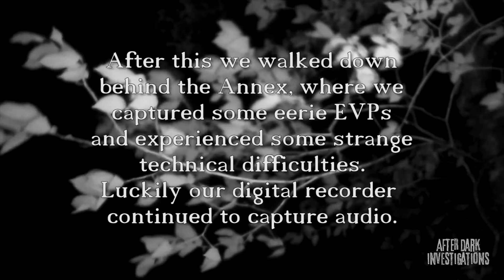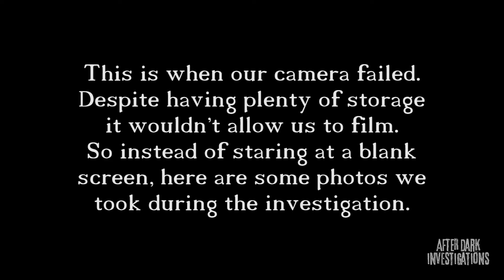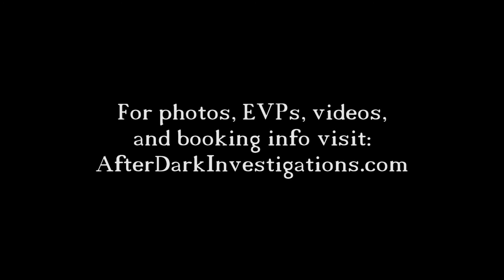Unbelievable ghost conversation with evil entities at Harpers Ferry, W.VA.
Susan, Jessica, and Grayson take a trip to the historic Hilltop House Hotel in Harpers Ferry.

Want to experience this for yourself?  We now offer Harpers Ferry Investigations along with our other investigations in Gettysburg. Take one of our tours! We offer nightly investigations in exclusive haunted locations in and around Gettysburg. We supply the equipment and teach you how to use it to catch your own paranormal phenomena!